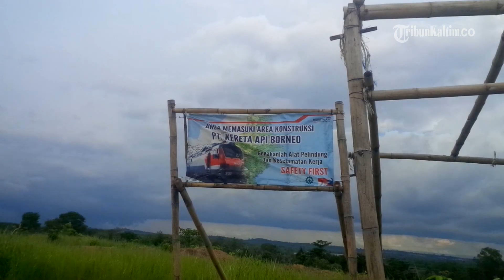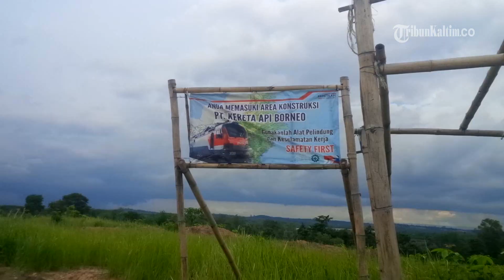VIDEO Proyek Rel Kereta Api Borneo Kini Tinggal Papan Nama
Laporan wartawan Tribun Kaltim Samir
TRIBUNKALTIM.CO, PENAJAM - Suasana di lokasi rencana pembangunan rel kereta api di Kawasan Industri Buluminung, Kelurahan Buluminung, Kecamatan Penajam, Kabupaten Penajam Paser Utara (PPU) sangat sepi.
Suara yang terdengar hanyalah deru mesin truk pengangkut batu-bara yang hilir-mudik.Lahan perbukitan yang sempat dibersihkan kini sudah ditumbuhi ilalang setinggi lutut.
Di tempat ini hanya tersisa plang atau papan nama yang menunjukkan akan dibangun Kereta Api Borneo dan tenda dari bambu.
Menuju lokasi pembangunan ini, harus melewati jalan tanah dan becek. Sepanjang perjalanan menuju lokasi yang berada di atas bukit, tak tampak aktivitas pekerja yang mengerjakan pembangunan kereta api.
Dari atas bukit ini, sepanjang mata memandang tidak ada kegiatan pembangunan kereta api. Mata hanya melihat aktivitas truk batu bara yang hanya berjarak sekitar 500 meter dari lokasi pembangunan kereta api. Suara-suara mobil truk tampak jelas terdengar.
Bahkan bau batu bara sangat menyengat saat berada di atas bukti tempat rencana pembangunan kereta api.
Dari jalan masuk tampak tapal batas lahan dari kayu bercat merah dengan nama Denni B.
Nama ini hampir sama dengan nama Direktur Utama PT KAB Dennis Muratov, yang merupakan investor asal Rusia yang membangun kereta api.
Alang, warga Nipah-nipah, PPU, hanya bisa geleng-geleng kepala saat melihat kondisi terakhir lokasi pembangunan kereta api.
Padahal pembangunan kereta api ini sudah dimulai saat Presiden Joko Widodo datang melakukan ground breaking pada 19 November 2015 lalu.